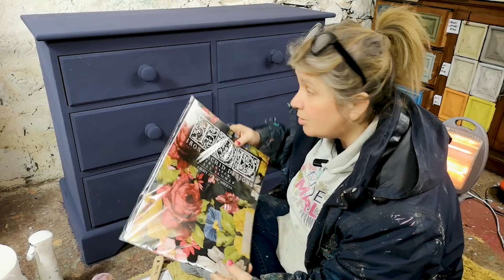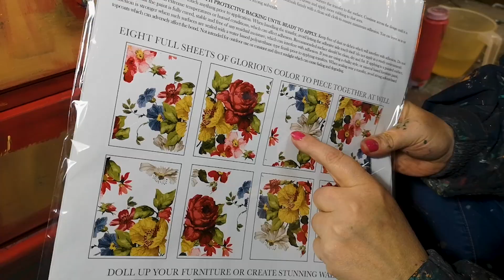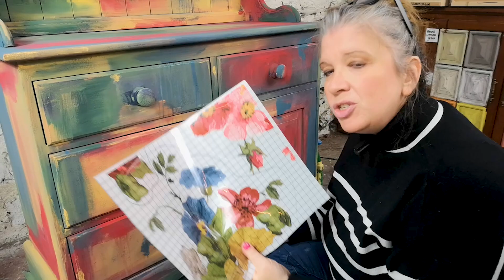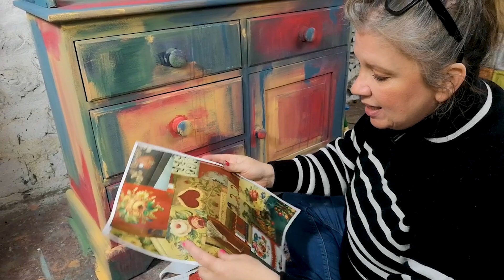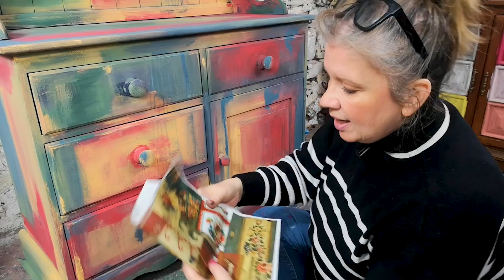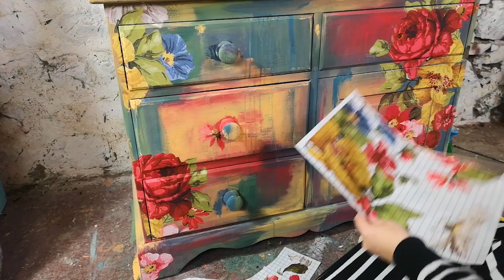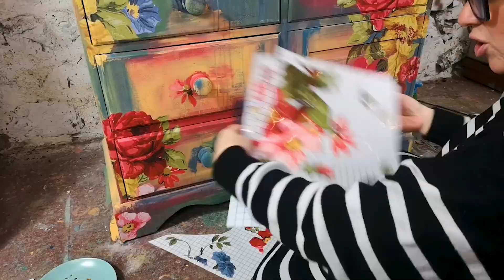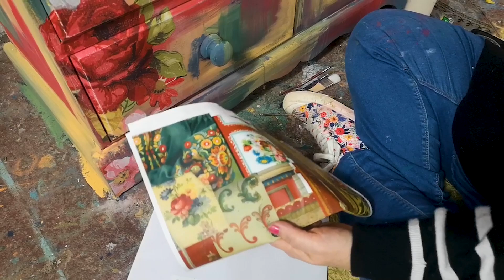How to use furniture transfers 101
If you have ever struggled with furniture transfers watch this. In this tutorial, Lel takes you from the very basics right up to the finished masterpiece with all the steps between. Enjoy.

Crackle Stamp used is from Vintage Textures Decor Stamp from IOD
The Transfer used is called Wallflower and it is from IOD